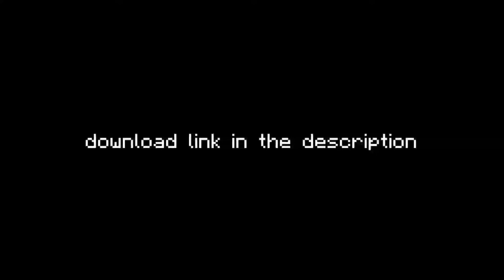Dawn 32x PACK RELEASE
pls subscrib i worked hard on this pakc

⬫ Music
Tom The Mail Man - OVER
lukrembo - onion